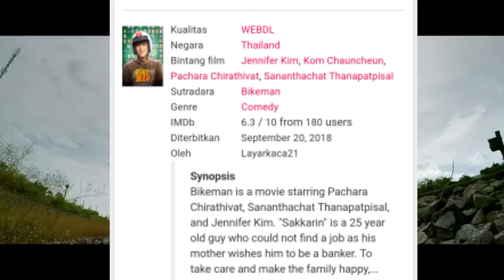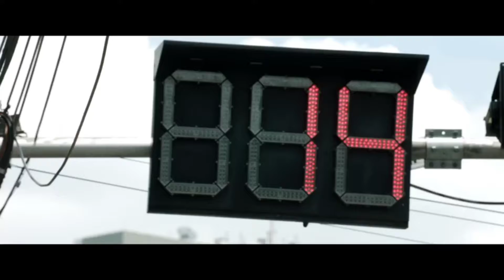Alur film bikeman||impian berawal dari kebohongan, penuh dengan aksi yang lucu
Halloo guys di video kali ini saya akan review sebuah film yang berawal dari kebohongan yang menjadi kenyataan, penuh dengan aksi yang lucu. Mau tau cerita ny, tonton terus hingga selesai.

Kualitas        :WEBDL
Negara          :Thailand
Bintang film :jennifer kim, kom        chauncheun,pachara chirathivat,sananthachatsananthachat thanapatpisal
Sutradara       : Bikeman
Genre              : comedy
IMDB               :6.3/10 from 180 users
Diterbitkan     : September 20, 2018
Oleh                : layar kaca